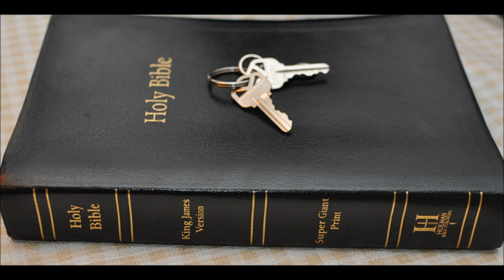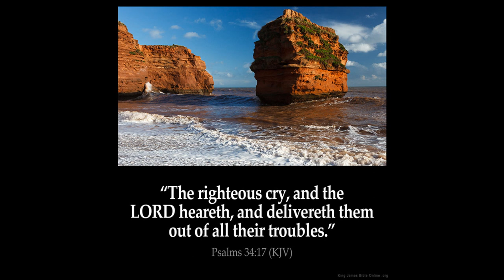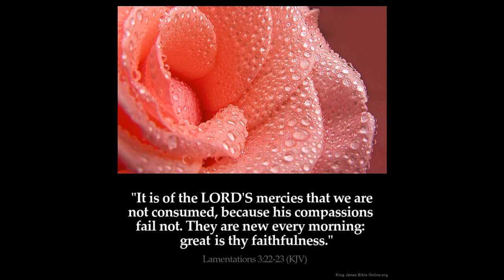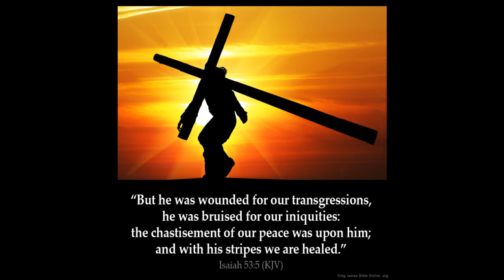Are Generational Curses Biblical?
Numbers 14:18 -  The LORD is longsuffering, and of great mercy, forgiving iniquity and transgression, and by no means clearing the guilty, visiting the iniquity of the fathers upon the children unto the third and fourth generation.